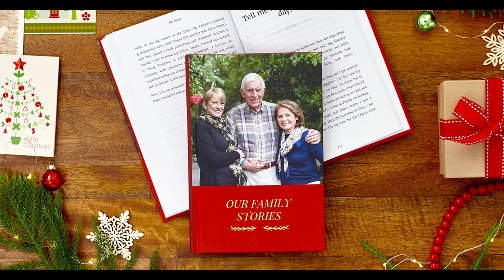The 37th Parallel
This week we take a look at the strangeness revolving around the 37th parallel. Why is there so much strangeness here? Why is it called the Paranormal Highway and the UFO Highway?

Thank you, Jeff Wampler, for helping with the research!!
Check out our sources below for more info and to continue learning!
Please Rate & Review us wherever you get your Podcasts!
GYT Podcast
Rumble – GraveYard Tales Podcast
Do you want GraveYard Merch?!?!
to get you some!
Visit Podbelly.com to find more shows like us and to get information you might need if you’re starting your own podcast.
Thank you to Brandon Adams for our music tracks!! If you want to hear more from Brandon check him out at:
Soundcloud.com/brandonadamsj
Youtube.com/brandonadams93

Sources
The 37 Parallel: The Secret Truth Behind America's UFO Highway – Ben Mezrich